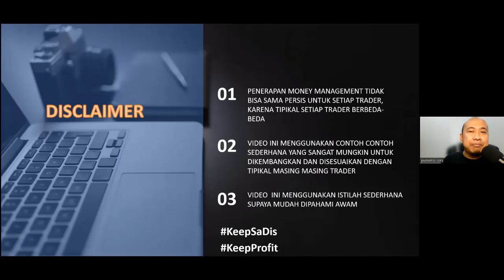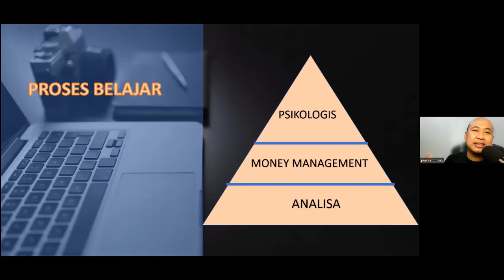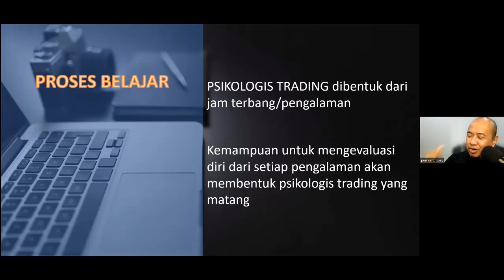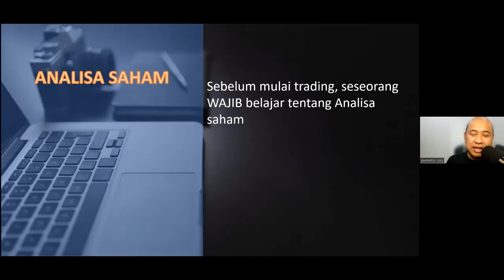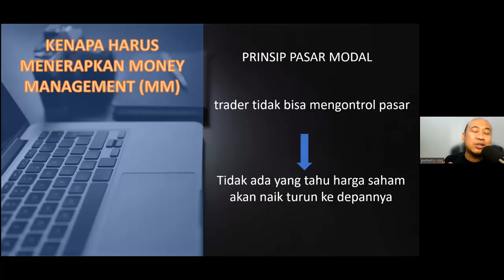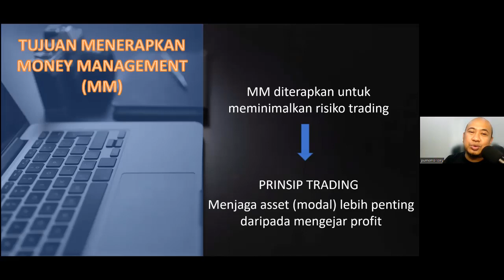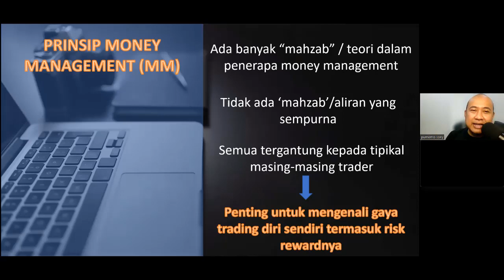MONEY MANAGEMENT DALAM TRADING SAHAM. KENAPA MONEY MANAGEMENT PENTING DALAM TRADING SAHAM?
Salah satu kunci sukses utama trading saham adalah menerapkan money management yang bijak dalam trading

Video ini mengupas kenapa kita harus menerapkan money management saat melakukan trading saham